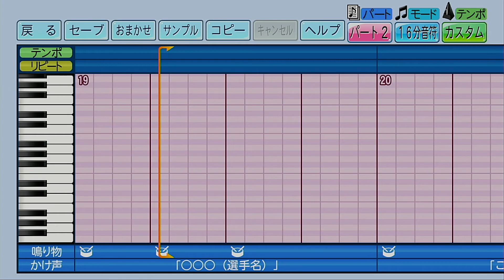【パワプロ2022】応援歌「栄光の扉（大阪桐蔭Ver.）」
今回はリクエストをいただいていた大阪桐蔭高校の「栄光の扉」を作成しました。
今年の熱闘甲子園テーマソングですがさすが大阪桐蔭高校、しっかり本大会中に応援歌アレンジを完成させて演奏されてましたね。
夏の甲子園開催前に投稿した私の作成したオリジナル版も大阪桐蔭高校の演奏動画を半分くらい参考にしていたんですが、実際の応援の場面ではさらにコンパクト版にして演奏されていました。編曲といっても色々あるんだなと改めてとても勉強になった楽曲でした。

投稿者の耳コピですので、音程などおかしなところなどあるかもしれません。予めご了承ください。